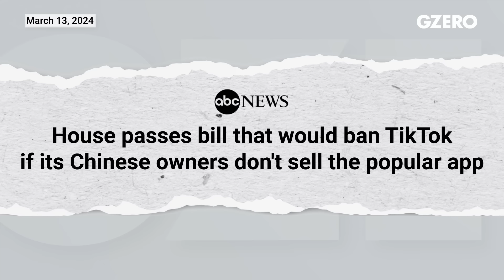Where the US & China agree - and where they don't | GZERO World with Ian Bremmer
US Ambassador to China Nick Burns joins GZERO World from Beijing to unpack the complex, contentious state of the US-China relationship.

How stable is the US-China relationship, really? It felt like frosty relations might finally be thawing after a meeting between President Biden and Chinese President Xi Jinping in San Francisco last November. However, there’s still a lot of daylight and no trust between the two. On GZERO World, Ian Bremmer sits down with US Ambassador to China Nick Burns for a frank conversation about how US-China has changed since Biden took office, what the two countries agree on, and where they’re still miles apart.

“This is largely a competitive relationship,” Burns tells Bremmer. It’ll likely be a systemic rivalry well into the 2030s between the two largest economies in the world and the two strongest militaries in the world, so what happens here is very consequential.”

Burns doesn’t see a major shift in the status quo any time soon, with the US and China competing for military superiority, security in the Indo-Pacific, and trade and investment well into the next decade. But he also points to the $575 billion two-way trade relationship between the two countries, explaining why the US doesn’t favor a total decoupling of their economies. Later, Burns and Bremmer discuss challenges surrounding Taiwan, aggression in the South China Sea, Congress’s proposed TikTok ban, and the risk for American companies in the People’s Republic as Beijing continues to prioritize national security.

Dig Deeper: President Xi Jinping’s nationalist agenda is turning China inwards at a time when the country needs to open up and revive its flagging economy

and on US public television.